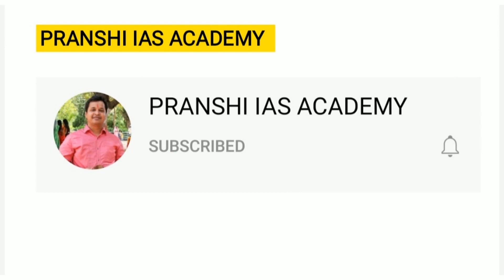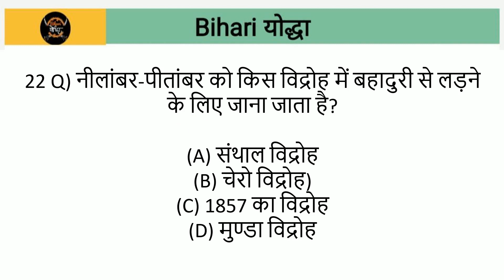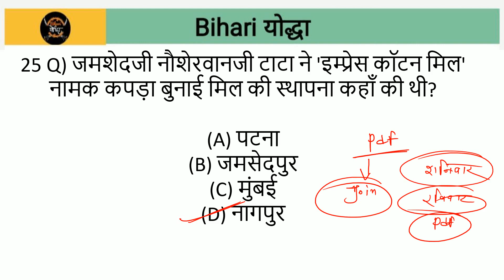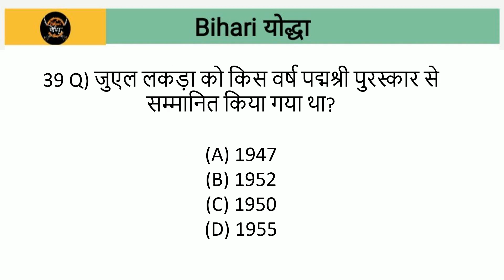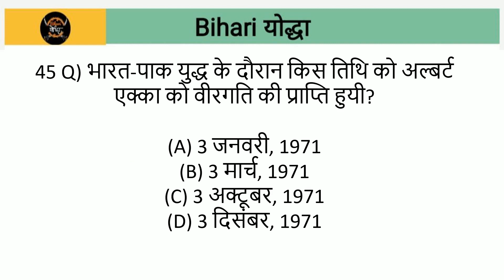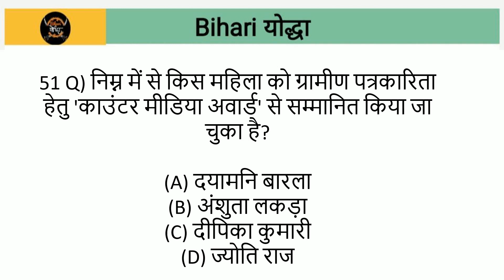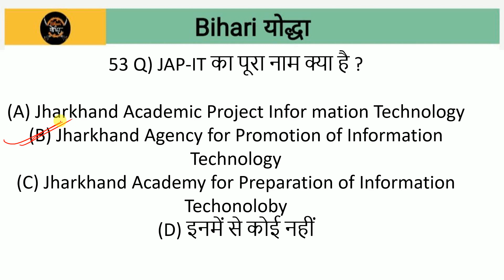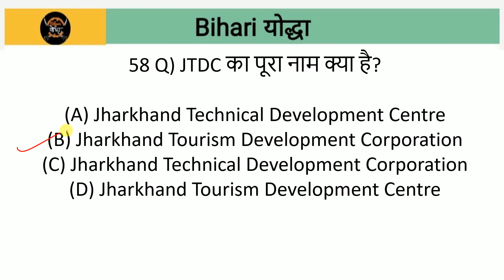Jharkhand Gk SET 59 | Important question for JPSC 2021.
Jharkhand Gk SET 59 | Important question for JPSC 2021 ! JSSC ! Jharkhand Police ! @Bihariyodha

Jharkhand Gk SET 59 | Important question for JPSC 2021 ! JSSC ! Jharkhand Police ! By-RaJu mehta
jharkhand gk for jpsc
Jharkhand GK
झारखंड जीके playlist लिंक 👇👇👇👇👇👇

jharkhand gk